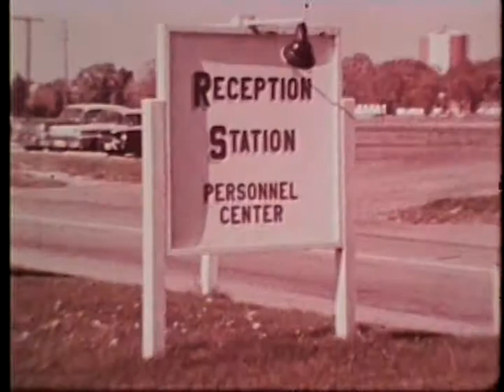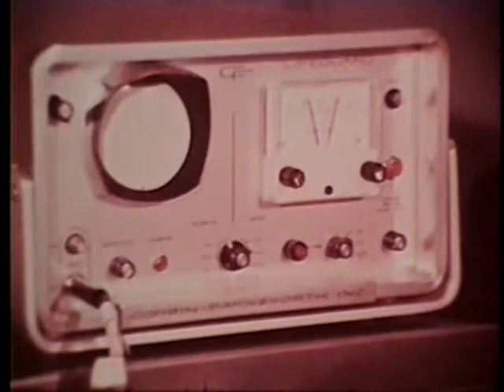MENINGOCOCCAL DISEASE-EARLY DIAGNOSIS, INTENSIVE TREATMENT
MENINGOCOCCAL DISEASE-EARLY DIAGNOSIS, INTENSIVE TREATMENT - Department of Defense 1966 - PIN 25950 - SYMPTOMS OF DISEASE AND ACTION REQUIRED OF UNIT LEADERS AND MEDICAL TEAM FOR TIMELY AND PROPER THERAPY-DIAGNOSTIC TECHNIQUES AND TREATMENT AT POST HOSPITAL.